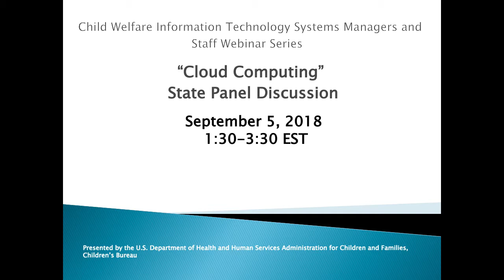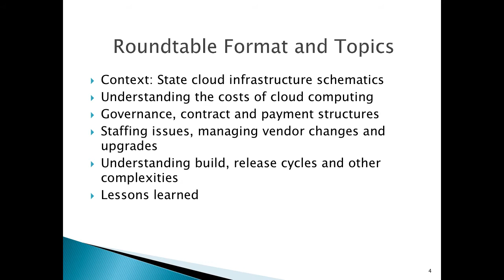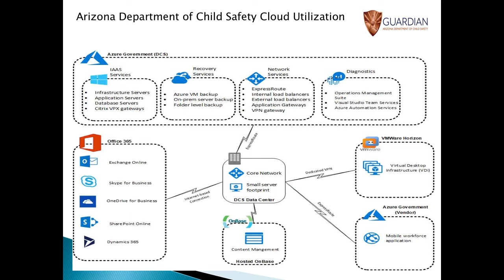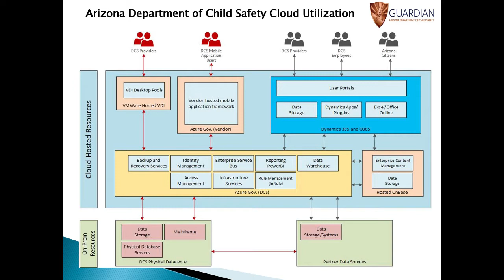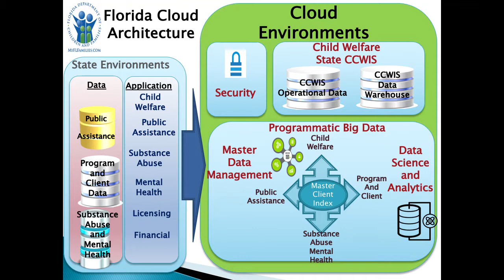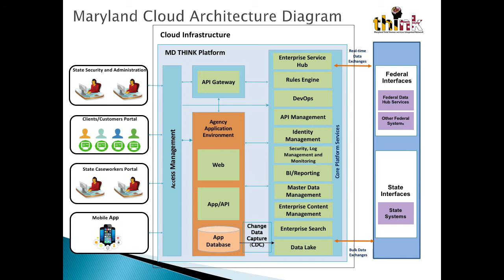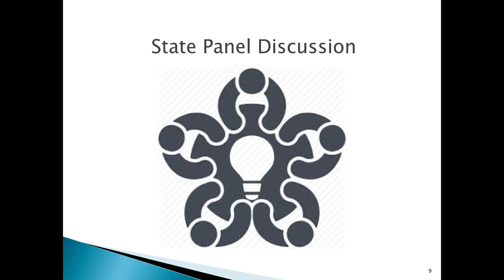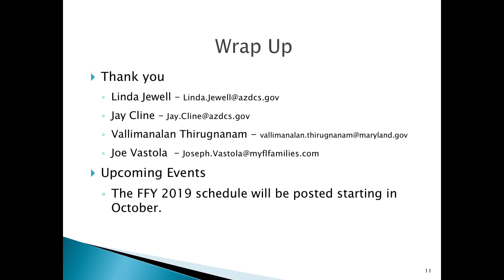State Panel Discussion Cloud Computing (audio description)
The Children's Bureau hosted a state panel discussion on implementing cloud computing/cloud solutions for child welfare information systems. This discussion included a description and background of each state’s implementation of a cloud solution, maintenance and enhancements of the systems with this approach, and lessons learned. The panel concluded with a question and answer session.

The speakers for this panel were:

Arizona
• Linda Jewell, Chief Information Officer, Information Technology, Arizona Department of Child Safety
• Jay Cline, Infrastructure Architect, Information Technology, Arizona Department of Child Safety

Florida
• Joe Vastola, Chief Information Officer, Florida Department of Children and Families

Maryland
• Vallimanalan (Valli) Thirugnanam, Director of Applications, Office of Chief Technology Officer, Maryland Department of Human Services